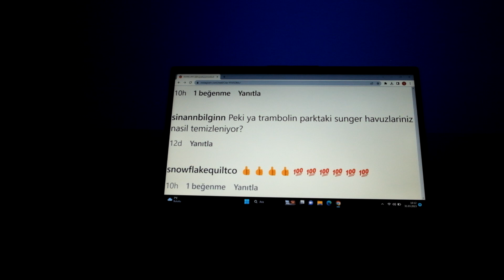“Peki ya Trambolin Park’taki sünger havuzlarınız nasıl temizleniyor?? 👀”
Sizlerin sağlığı ve güvenliği bizim önceliğimizdir, iyi seyirler!😎